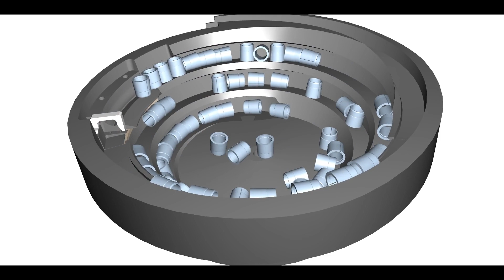Engineering bowl feeders on a PC